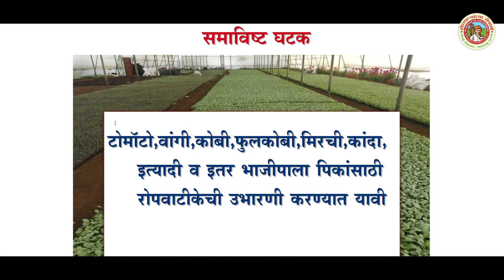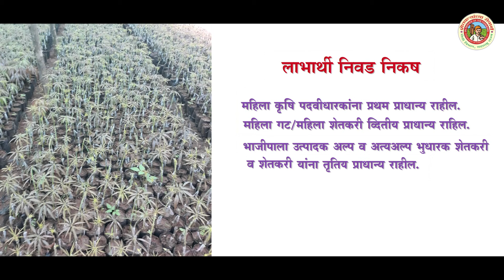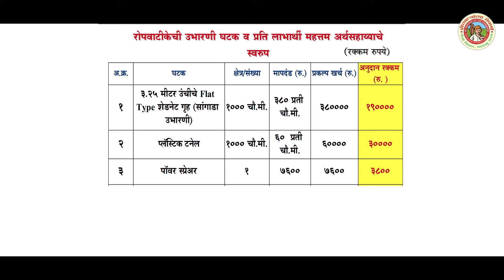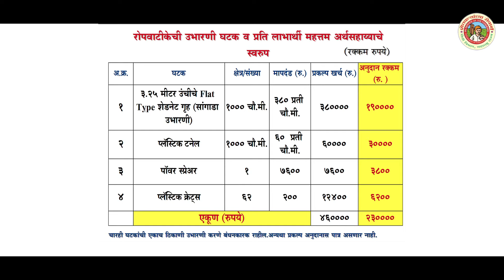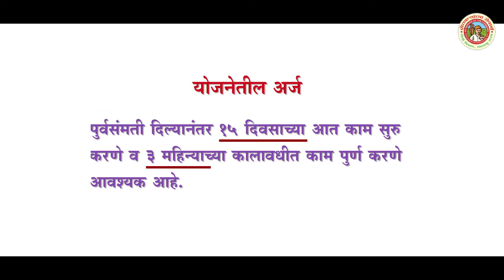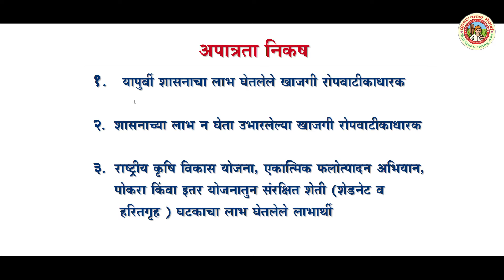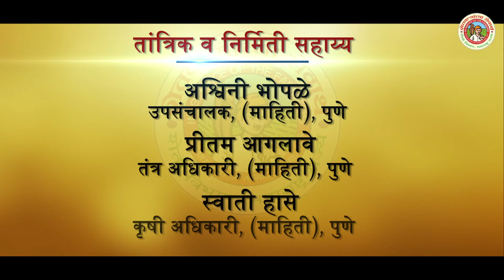अहिल्यादेवी होळकर नर्सरी योजना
महाराष्ट्र राज्य हे फलोत्पादनामध्ये अग्रेसर असुन राज्यात मोठ्या प्रमाणात फळे व भाजीपाला पिकांचे व्यावसायिक पध्दतीने लागवड करुन उत्पादन घेतले जाते. तसेच त्याची निर्यातही मोठ्या प्रमाणत करण्यात येते. मागील 2 ते 3 वर्षापासुन भाजीपाला पिकाचे निर्यातक्षम व विषमुक्त उत्पादन करण्याकडे शेतक-यांचा कल वाढत आहे. त्यामुळे भाजीपाला बियाणांच्या चांगल्या जाती व चांगली रोपे यांची मागणी वाढत आहे. त्यादृष्टीने नियंत्रित वातावरणामध्ये तयार झालेली किड व रोगमुक्त भाजीपाला रोपांची मागणी मोठ्या प्रमाणात वाढत आहे. त्यामुळे राज्यातील प्रत्येक तालुक्यात दर्जेदार किड व रोग मुक्त रोपे तयार करणा-या लहान रोपवाटीका उभारण्यास वाव आहे. याच उद्देशान शासनाने राष्ट्रीय कृषि विकास योजनेअंतर्गत पुण्यश्लोक राजमाता अहिल्यादेवी होळकर रोपवाटीका योजना नव्याने सुरु करण्यात आलेली आहे.
punyashlok Ahilyadevi holkar,ropwatika yojna,krushi vibhag ropwatika yojna,पुण्यश्लोक अहिल्यादेवी रोपवाटिका योजना,कृषी विभाग रोपवाटिका योजना,कृषी विभाग महाराष्ट्र शासन